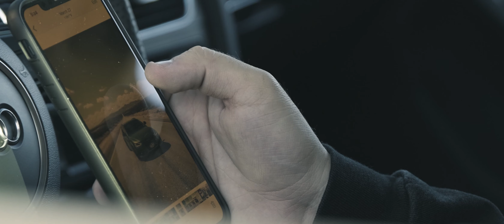LA Carspotter's Modified Allroad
A chill day shooting with LA Carspotter and the green Spotmobile!
We pushed for a vibrant green scenery to match the car!

We hope you enjoy our 21:9 presentation of this modified Allroad!

🎶Song:  JACKBOYS - What To Do?  Feat. Don Toliver